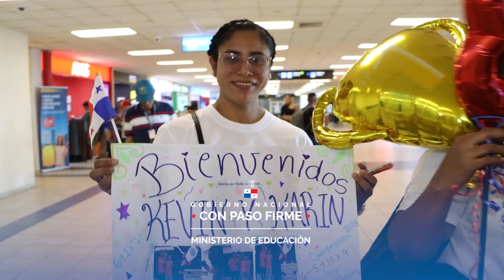Meduca Panamá - Ganadores del Campeonato Mundial de Aritmética Mental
63 niños, de entre 5 y 13 años de edad, que representaron a Panamá en el Campeonato Mundial de Aritmética Mental, realizado en España, regresaron al país luego que 49 de ellos se coronaran como ganadores en diferentes categorías, tras culminar con éxito su participación en este evento universal.

En el torneo compitieron más de 1,000 niños de más de 30 países, considerados las mentes más brillantes del planeta, también pusieron a prueba sus habilidades al realizar operaciones matemáticas de forma mental o con uso de un ábaco.

Los pequeños atletas mentales ganaron el derecho a representar a Panamá, al imponerse a más de 400 infantes en el campeonato nacional. La selección panameña estuvo formada por estudiantes de la academia ALOHA Mental Arithmetic, que tiene siete sedes en todo el país.